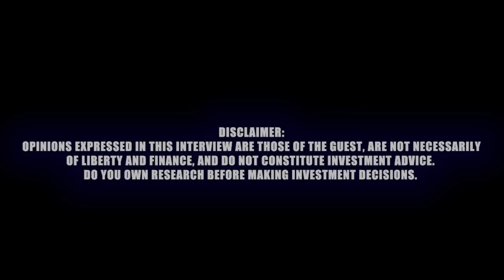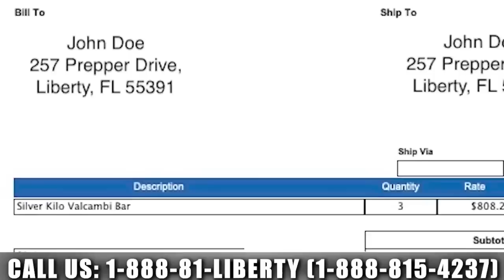Fed In Panic Mode; Inflation Out Of Control | James Wesley Rawles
Survival Blog's James Wesley Rawles warns, "We are rapidly approaching a recession."  Amid extreme inflation, the Fed is in "panic mode," he says. But Fed chairman Jerome Powell is not a Paul Volker, Rawles says. He expects a pivot from the Fed that will signal even higher inflation to come, putting the markets in turmoil.

Rawles discusses actionable preparedness steps in an uncertain economic environment.

INTERVIEW TIMELINE:
0:00 Intro
1:47 Economic risks
7:16 CBDCs
20:09 Gold confiscation
24:09 Water filtration
29:50 Mid-terms
32:14 Survival Blog
34:06 Miles Franklin